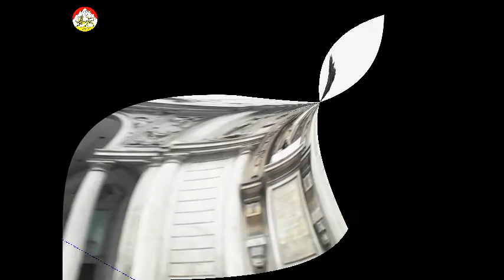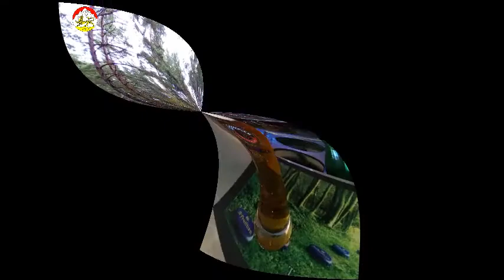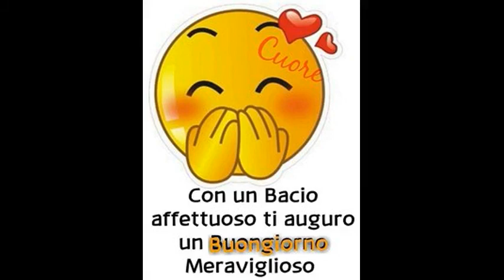Tu Soltanto Tu La canzone Italiana . Tu soltanto Tu La bella Italia e tu il mio Cuore !